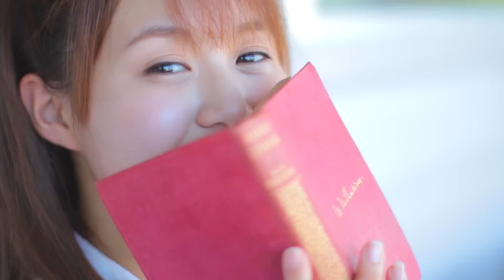e-Hello! 高木紗友希 Blu-ray「Greeting ～高木紗友希～」ダイジェスト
高木紗友希 Blu-ray「Greeting ～高木紗友希～」

e-LineUP!からJuice=Juiceの高木紗友希 1stソロBlu-rayがリ­リース決定！！

Juice=Juiceのメンバーとして活躍する高木紗友希。
高校生最後の夏、18歳の貴重な瞬間を初めてソロブルーレイとして撮影しました！

冒頭シーンでは、天真爛漫で元気な一面はもちろん、普段とは髪型も変え大人びた表情を見せていたりと、ここでしか見る事ができない彼女がたっぷりと収録されています！！

そして歌唱力・ダンスパフォーマンス共に実力がある高木紗友希。
今回はダンスをテーマにしたアクティブなイメージシーンも撮影しました！！ストレッチをしたり、真剣な表情で練習をしたり、好きな楽曲のダンスも披露しています。

最後は、綺麗な夕日をバックに海岸へと向かいます。
ビーチで一緒にはしゃぐシーンでは自然と笑顔が溢れ出すナチュラルな彼女をより近くに感じていただける内容になっています！

さらにインタビューも収録した今作をぜひお見逃し無く！！

Use Tenso.com to ship e-LineUP! products to your address overseas!
使用Tenso.com 發送e-LineUP!的購物網站
使用Tenso.com发送e-LineUP!的购物网站
Tenso.com을 이용해서 일본 e-LineUP! 상품을 해외로 보내자!
海外在住の方は、Tenso.comを利用してe-LineUP!の商品を海外発送す­­­­­­るのが便利！

受注期間：2015年10月23日(金)18：00 ～ 2015年11月11日(水)23：59
商品発送予定日：2015年12月下旬